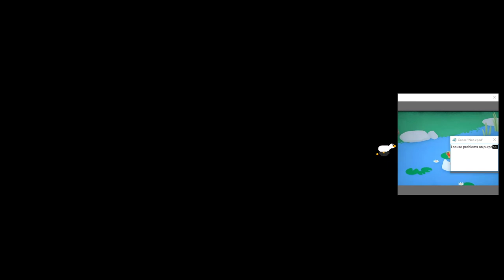Siren head but there is a goose on my screen